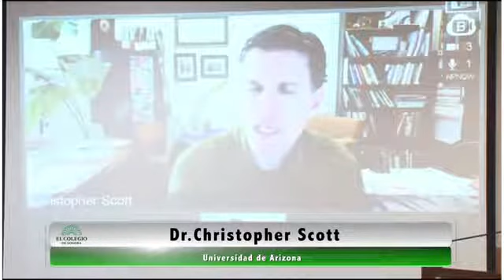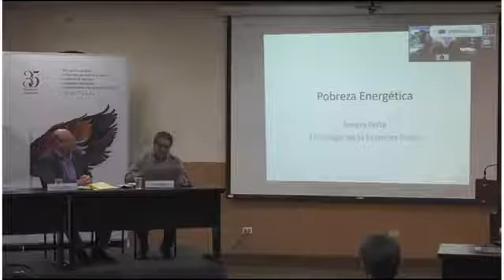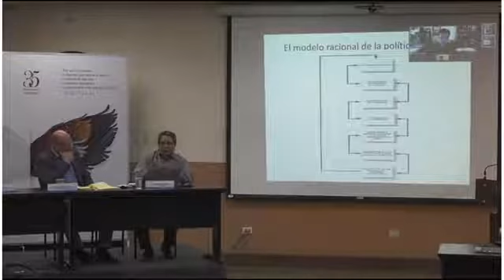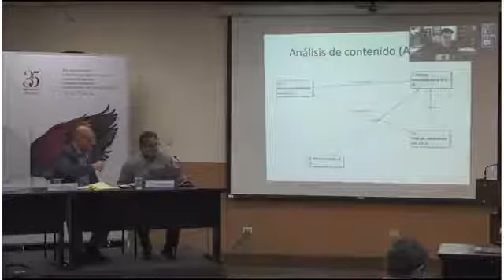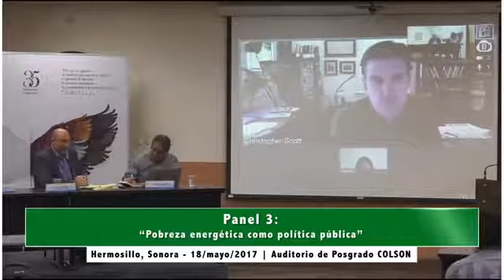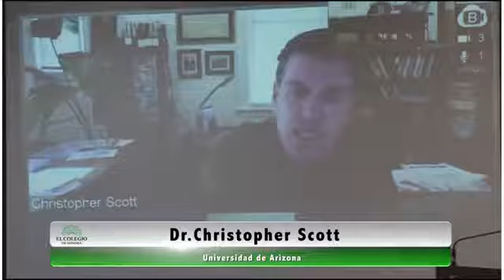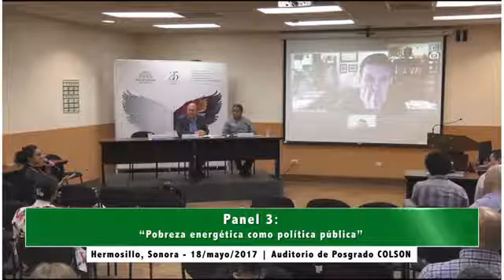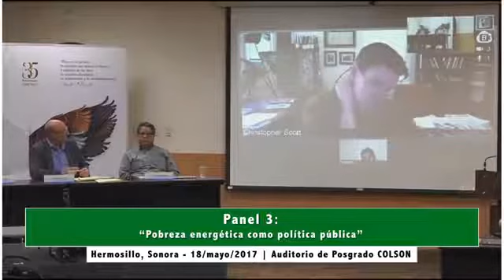Panel - "Pobreza energética como política pública"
Mantente actualizo en todas nuestras plataformas digitales